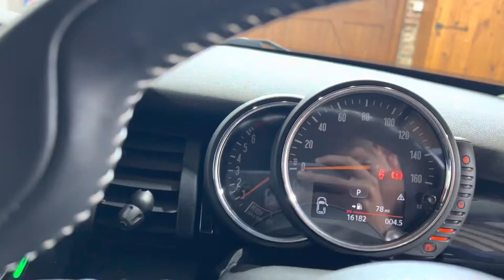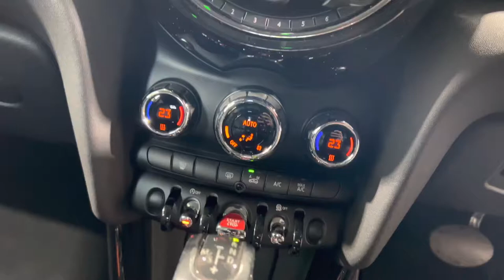2016 Mini Cooper S Seven Auto